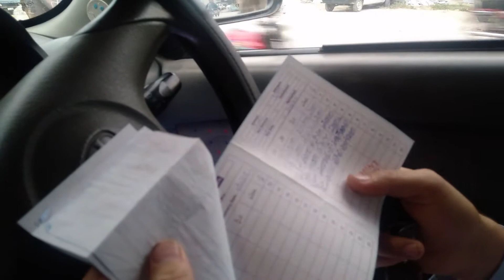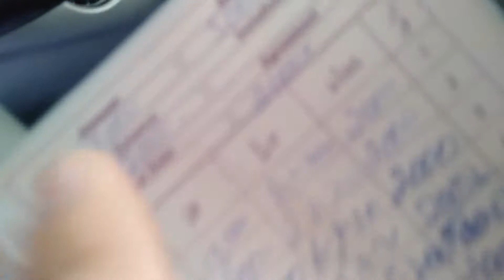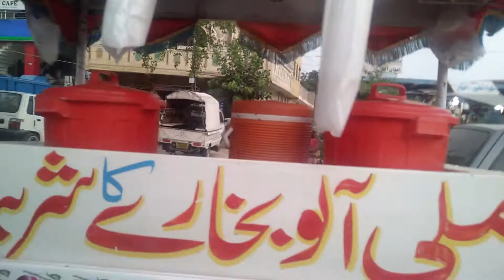Kitchen k Liye Marble | vlog